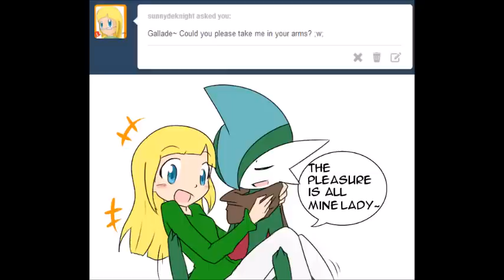Pokecuento - Gallade, mi princesa artista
Esta historia la hice hace unos pocos meses, no creo que más de dos no recuerdo, dedicada para un par de personas que me fallaron, sí, Henry y Kirayin, pero veo que jamás vieron esta historia, quise darle otra oportunidad a Kirayin que vino después con que me echaba de menos, le mostré la historia pero nada dijo, ni tampoco se dio cuenta del mensaje, por lo visto desahogarse sólo me sirve a mí porque no le llega a las personas que debería llegarles y acabé mandando al cuerno a esta persona.